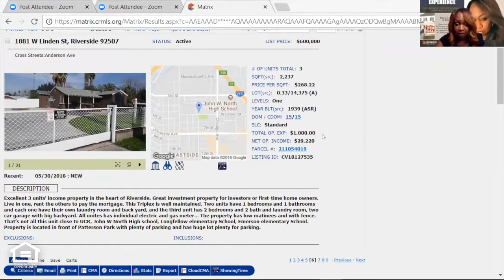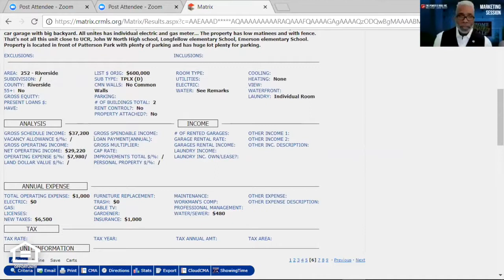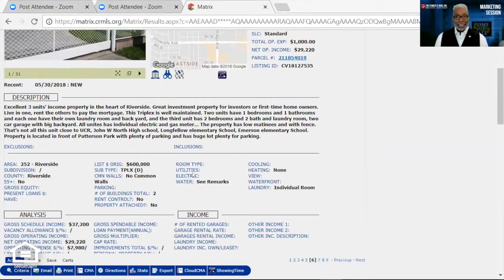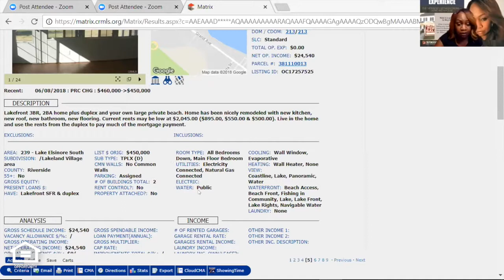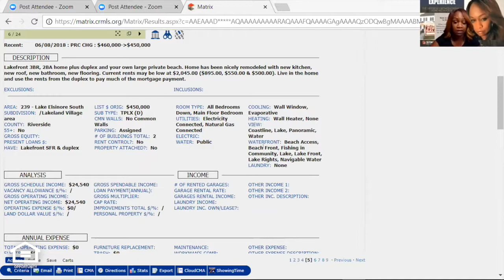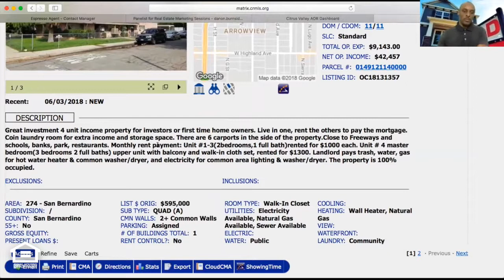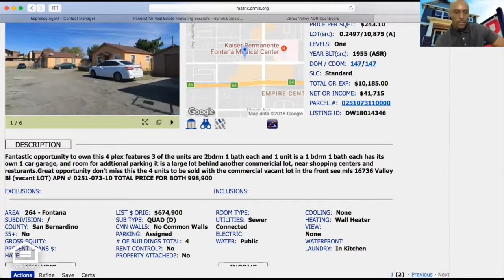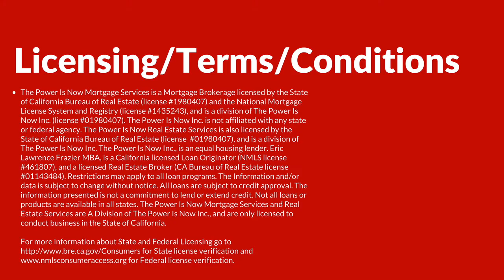The Power Is Now Marketing Sessions with the TPIN Agents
Learn all about the best Mortgage Programs with our CEO, Eric Lawrence Frazier, MBA!

Use the tool provided in the footer of our website and you can book your free appointment immediately.

Ready to get pre-approved? Visit applytobuynow.com! If you need some help starting a budget, learning how to save, and preparing for homeownership, join our FREE Homebuyer's Club at neverrentagain.com.

The Power Is Now Mortgage Services is a Mortgage Brokerage licensed by the State of California Bureau of Real Estate (license #1980407) and the National Mortgage License System and Registry (license #1435243), and is a division of The Power Is Now Inc. (license #01980407). The Power Is Now Real Estate Services is also licensed by the State of California Bureau of Real Estate (license  #01980407), and is a division of The Power Is Now Inc. The Power Is Now Inc., is an equal housing lender. Eric Lawrence Frazier MBA, is a California licensed Loan Originator (NMLS license #461807), and a licensed Real Estate Broker (CA Bureau of Real Estate license #01143484). Restrictions may apply to all loan programs. The Information and/or data is subject to change without notice. All loans are subject to credit approval. The information presented is not a commitment to lend or extend credit. Not all loans or products are available in all states. The Power Is Now Mortgage Services and Real Estate Services are A Division of The Power Is Now Inc., and are only licensed to conduct business in the State of California.

For more information about State and Federal Licensing go for Federal license verification.